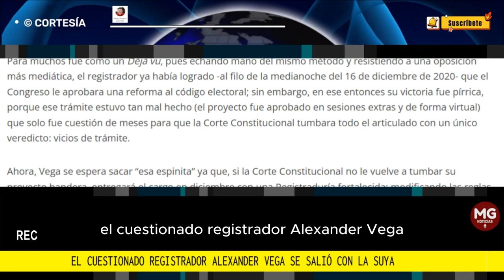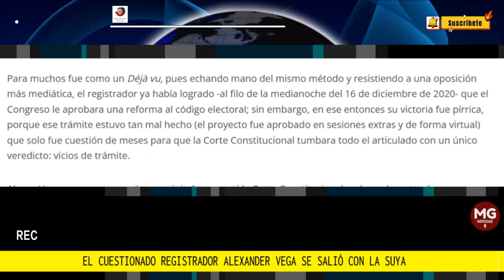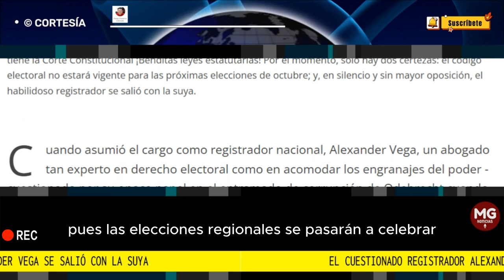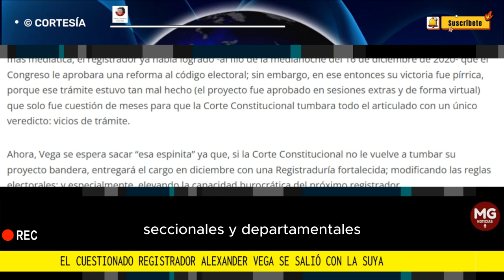EL CUESTIONADO REGISTRADOR ALEXANDER VEGA SE SALIÓ CON LA SUYA 📢Por Fredy Chaverra Colorado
Y lo logró, con el mérito de haberlo hecho en dos Congresos distintos, siempre apoyado en una verdadera aplanadora de partidos tradicionales.
columna FREDY CHAVERRA COLORADO